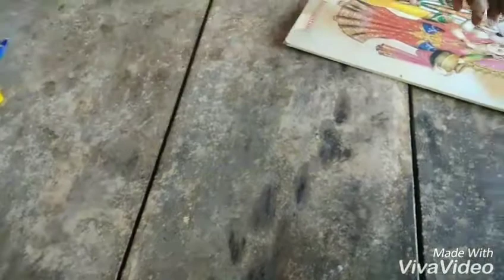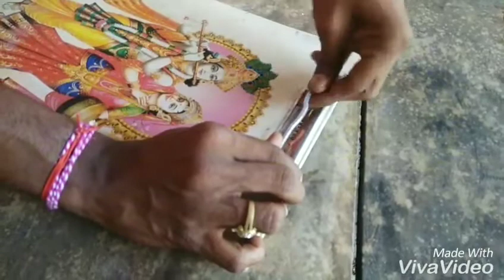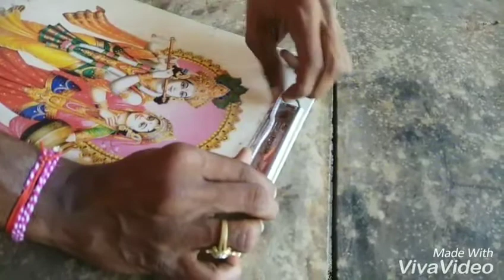Add a design your exam pad